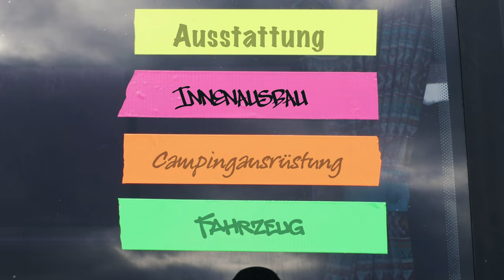Was kostet VAN LIFE? Alle KOSTEN für meinen VW T4 (Bulli) - Anschaffung/ Ausbau/ Reparaturen!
Was kostet eigentlich VAN LIFE? Ich habe mal alle KOSTEN die bisher so für meinen VW T4 angefallen sind aufgelistet - Anschaffung/ Ausbau & natürlich auch die Reparaturen!

Viel Spaß beim Schauen & wenn dir der Kanal gefällt, lass gern ein Abo da :).

Euer Johannes Nickel

In diesem Video:

Lampen für den Bus*
Sonnenblende (Tasche)*

Du möchtest mich & meine Videos unterstützen? Bierchen, Spritgeld oder Spende

Immer praktisch: Holy Grail (Das T4 Buch)*

Kameraequipment:

GoPro Hero10*
GoPro MediaMod*
Canon R6*
Canon 5d Mk IV*

Linsen:

Vlog Linse*
Tele I*
Tele II*
Allrounder Linse*
Sigma Art*

Mikrofone & Zubehör:

Rode Wireless Go II*
Lavallier Mikrofon*
Rode Video Mic*
Flexibles Stativ*
Go Pro Mounts*
LED Lampen*

Schnitt:

MacBook Pro 15‘‘*
Festplatten (SSDs)*
Speicherkarten I*
Speicherkarten II*

Bulli Teile:

Raptor Lack*
Sonnenblende (Tasche)*
St. Pauli Nummernschildhalter (schwarz)*
St. Pauli Nummernschildhalter (bunt)* Schraubensicherung*
M5 Schrauben*

Motorrad:

Spanngurte (stark)*
Spanngurte (ausreichend)*